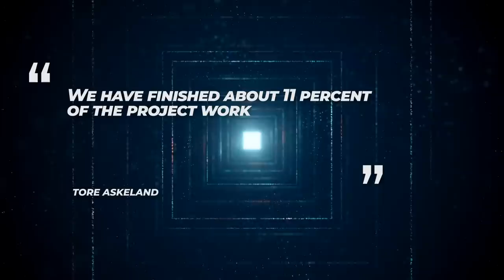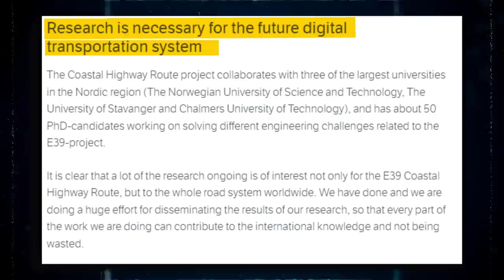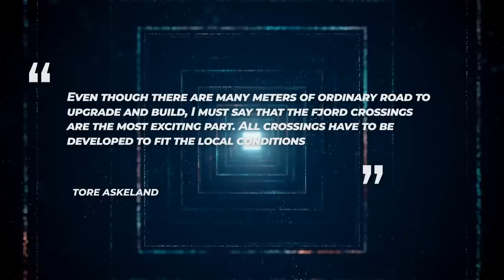Norway Just SHOCKED American Engineers With This Insane Megaproject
If you look at this map you will see Norway, a country of northern Europe that occupies the western half of the Scandinavian peninsula. Nearly half of the country's population lives in the far south, in the region surrounding Oslo, the capital. With majestic glaciers, fjords and mountains, Norway is famous for its dramatic natural landscape. Its rugged terrain, on the other hand, makes travel difficult. More than 1,000 fjords line the west coast of the Scandinavian country, which is home to one-third of the country's 5.3 million inhabitants. The 1,100-kilometer journey from Kristiansand in the south to Trondheim in the north via the west coast, for example, currently takes 21 hours and requires seven ferry crossings. To address these issues, something fascinating and unusual is taking place in the country, which has stunned engineers and architects around the world. What is going on in Norway, and how will this megaproject transform the country? Join us in today’s video, as we explore this megaproject that has stunned engineers all over the world.
Lying on the northern outskirts of the European continent and thus avoiding the characteristics of a geographic crossroads, Norway (the “northern way”) has maintained a great homogeneity among its peoples and their way of life.  Small enclaves of immigrants, mostly from southeastern Europe and South Asia, established themselves in the Oslo region in the late twentieth century, but the country's inhabitants are overwhelmingly Nordic. Norway has land borders only to the east—with Sweden, Finland, and Russia—with the Barents Sea to the north, the Norwegian Sea and the North Sea to the west, and the Skager Strait to the south. Norway occupies part of northern Europe’s Fennoscandian Shield.  The extremely hard bedrock, which is mostly composed of granite and other heat-and-pressure-formed materials, is one to two billion years old.